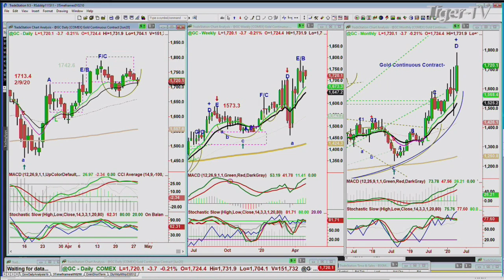April 28th, 1PM Market Update on TFNN - 2020